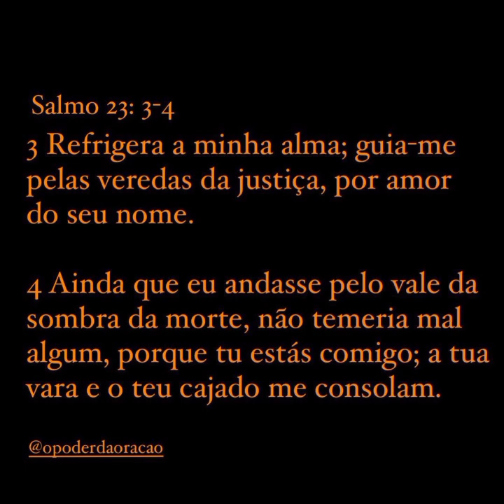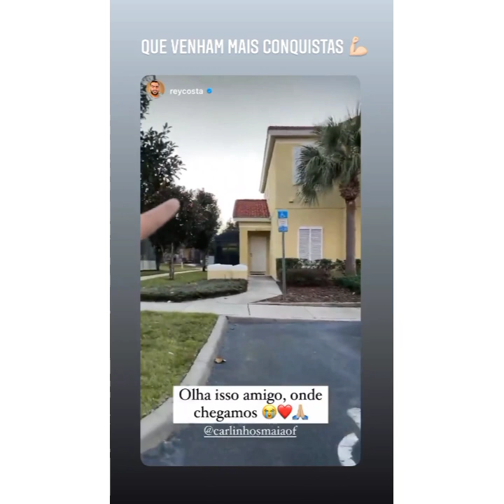CARLINHOS MAIA VAI A VILA PRIMAVERA VER👀 MONTAGEM PARA O NATAL CHEGA A SÍNDICA MADALENA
ACREDITA COLEGA 👇 🌻

1. Clique no link, copie o meu código de convite, baixe e instale o Kwai.
2. Vincule meu código de convite para receber dinheiro imediatamente e continue ganhando dinheiro usando-o todos os dias!

PRECISANDO DE DINHEIRO NA HORA - BANCO PAN COLEGA 👇 🌻

1. Clique no link, copie o meu código de convite, baixe e instale o Kwai.
2. Vincule meu código de convite para receber dinheiro imediatamente e continue ganhando dinheiro usando-o todos os dias!